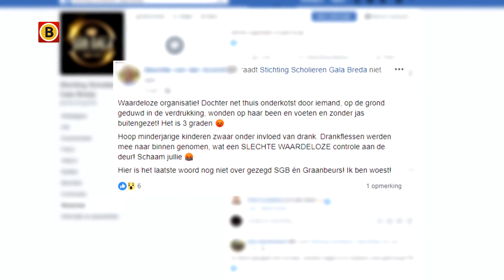Het Scholieren Gala Breda dat maandagavond werd gehouden in de Graanbeurs is op last van burgemee...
Het Scholieren Gala Breda dat maandagavond werd gehouden in de Graanbeurs in die stad is op last van burgemeester Paul Depla rond middernacht vroegtijdig beëindigd. Dit nadat twee bezoekers onwel waren geworden. Volgens de politie wilden te veel bezoekers tegelijk naar binnen bij het café aan de Reigerstraat. Hierdoor ontstond geduw en gedrang.